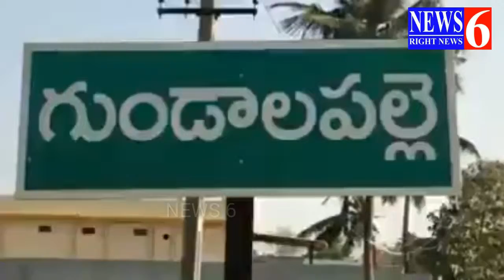జగన్ సీఎం కావాలని ఈ అమ్మ మోకాళ్లపై గుడిచుట్టు ప్రదక్షిణాలు చూడండి ll YS Jagan ll NEWS 6